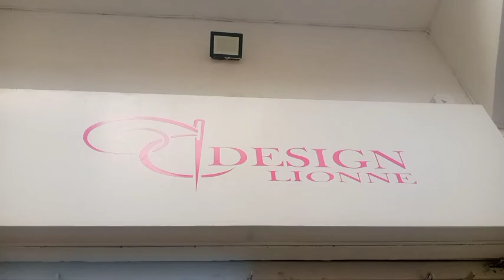جديد قفطان جلابة رمضان 2023 الحسيمة